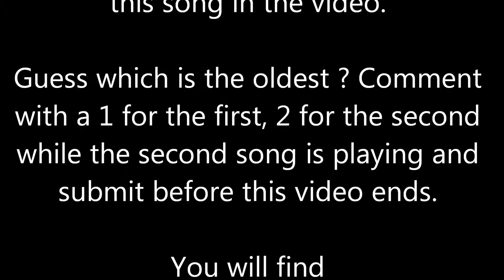It's A Lonesome Road - Carl Story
Also known as This Lonesome Road